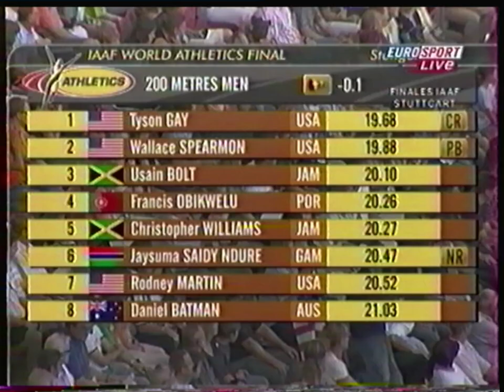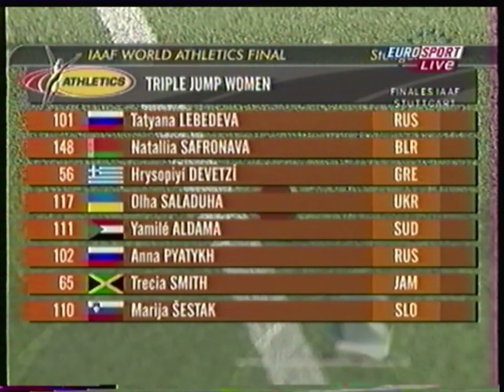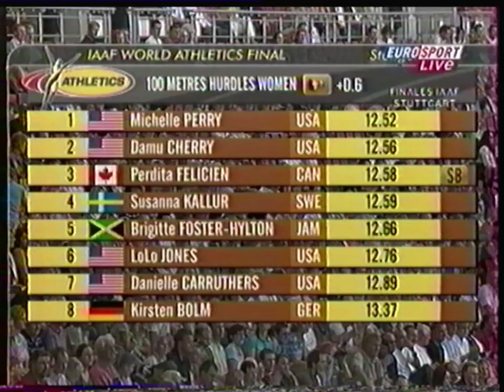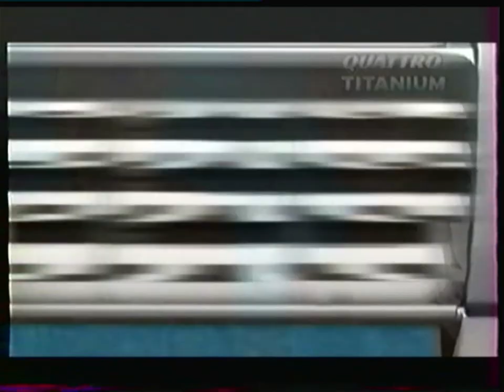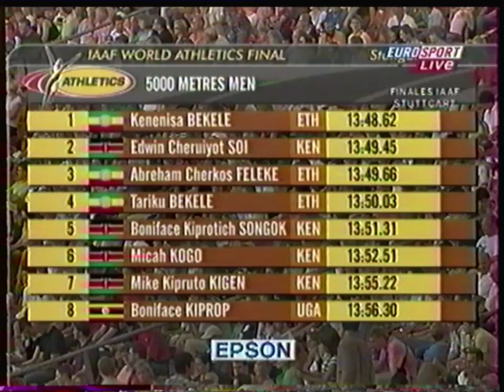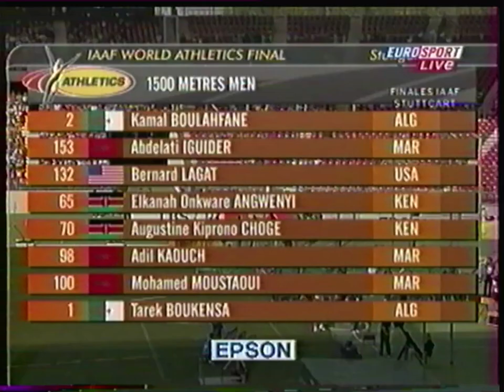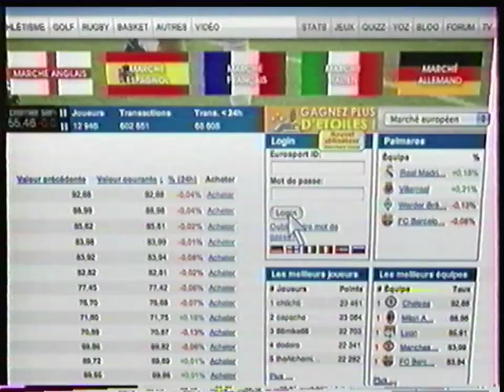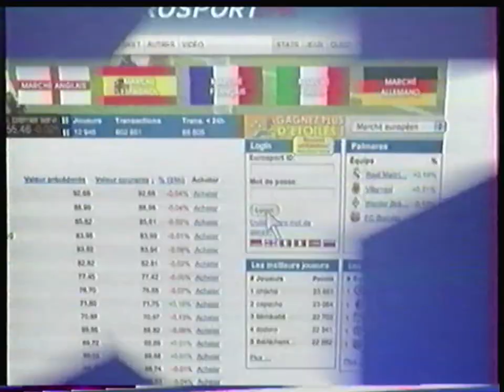Eurosport France - 10 Septembre 2006 - IAAF Mondial d'Athlétisme à Stuttgart